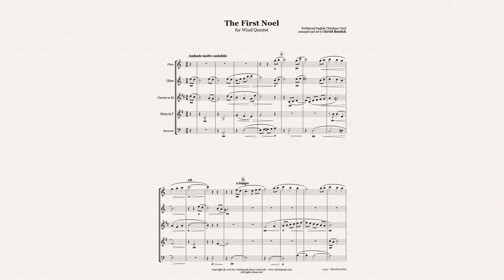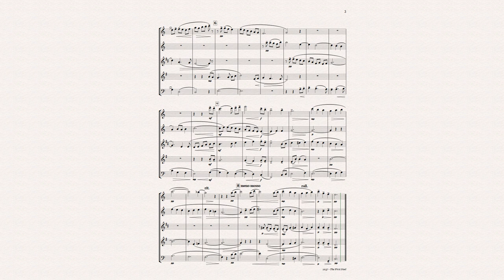The First Noel for Wind Quintet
The First Noel. For Woodwind Quintet: Flute, Oboe, Clarinet, Horn, Bassoon. Traditional English Christmas carol arranged and set by David Bussick, published by Whichpond Music.